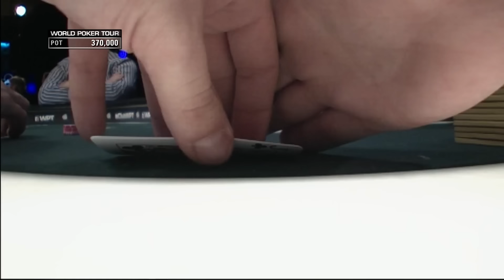ALL IN With POCKET ACES for 2,465,000 at WPT Final Table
WPT Global has the largest cash game network.

In the second installment of this exciting tournament, Adam Geyer takes the lead, with Stefan Schillhabel and Griffin Paul close behind. Andjelko Andrejevic, Maria Ho, and Bryan Piccioli are all vying for the top spot. Who will be the first to get eliminated? Share your predictions in the comments below.